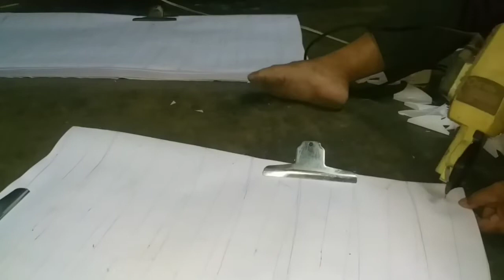Memotong kain keras isian krah kemeja||wong wilis channel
Cara memotong kain keras isian krah kemeja dengan mesin potong listrik untuk cara memotong kain keras ini sekali potong 780 biji krah atau 30 lembar x 52 biji krah